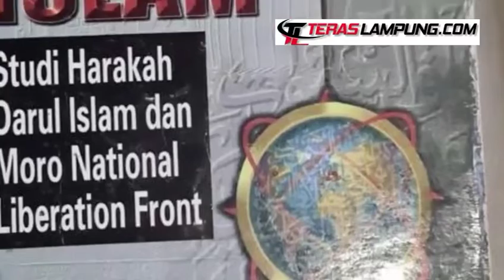Polisi Temukan Uang Miliaran Rupiah di Markas Khilafatul Muslimin di Bandarlampung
TERASLAMPUNG.COM, BANDARLAMPUNG -- Direktorat Reserse Kriminal Umum (Ditreskrimum), Polda Metro Jaya kembali menangkap dua tersangka terkait ormas Khilafatul Muslimin di Telukbetung, Bandarlampung, Sabtu pagi (11/6/2022).  Polisi belum mengungkap jati diri atau inisial dua tersangka tersebut.

BACA: Polda Metro Jaya Tangkap Pimpinan Khilafatul Muslimin Dunia di Lampung

"Nanti kami akan melakukan rilis di Jakarta," kata Direktur Reserse Kriminal Umum (Dirreskrimum) Polda Metro Jaya, Kombes Pol Hengki Haryadi, Sabtu (11/6/2022).

Selain menangkap dua orang, polisi juga kembali menggeledah Kantor Pusat Khilafatul Muslimin di Bandarlampung. Penggeledahan dipimpin Kombes Pol Hengki Haryadi. Hingga Sabtu siang (11/6/2022) pukul 13.00 penggeledahan masih berlangsung.

“Kedua tersangka yang diamankan berperan sebagai pelaksana operasional organisasi, dengan peran masing-masing turut membantu perbuatan pidana oleh tersangka utamanya. Yaitu Pimpinan Tertinggi Ormas Khilafatul Muslimin, dengan rekam jejak sebagai terpidana yang salah satunya yaitu kasus pengeboman Candi Borobudur pada tahun 1985 hingga menjalani hukum penjara," kata Kombes Hengki Haryadi.

Dalam penggeledahan itu polisi menemukan empat brangkas besi. Dalam brangkas tersebut ada uang Rp2 miliar lebih.

Selain uang, penyidik juga menemukan beberapa dokumen tertulis yang menunjukkan praktik penyebaran paham ideologi yang bertentangan dengan Pancasila.

Selama ini  para pimpinan Khilafatul Muslimin mengklaim Khilafatul Muslimin sebagai organisasi masyarakat (ormas) yang berlandaskan keagamaan dan sejalan dengan ideologi Pancasila. Namun, berdasarkan penyelidikan polisi, polisi mengungkapkan fakta berdasarkan hasil penyelidikan dan penyidikan bahwa ormas tersebut bertolak belakang dengan Pancasila. Bahkan mengajarkan kepada pengikutnya terkait pemahaman yang mengancam persatuan dan kesatuan bangsa.